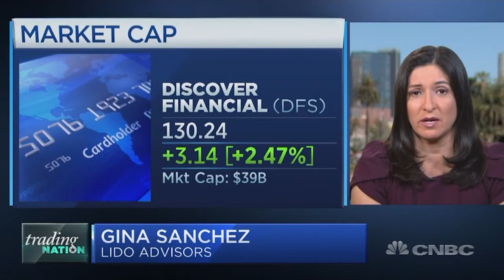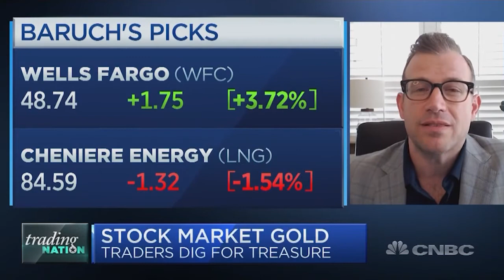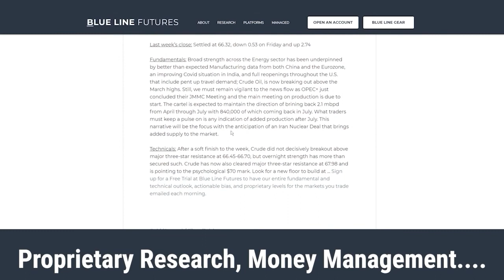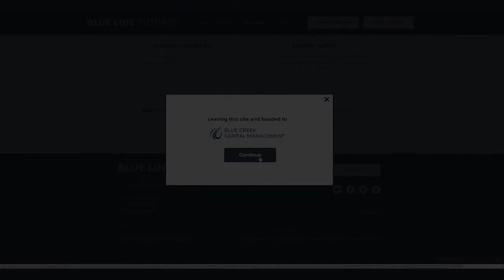Value Stocks At All-Time Highs | Bill Baruch joined CNBC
Bill Baruch joined CNBC to discuss value stocks at all-time highs in U.S. indices.

We would love to get in touch and discuss! Learn more about Blue Line Capital, our wealth management arm:

Any questions about futures and commodities trading? Reach out to Blue Line Futures for cutting-edge trading solutions on a discretionary and managed basis!